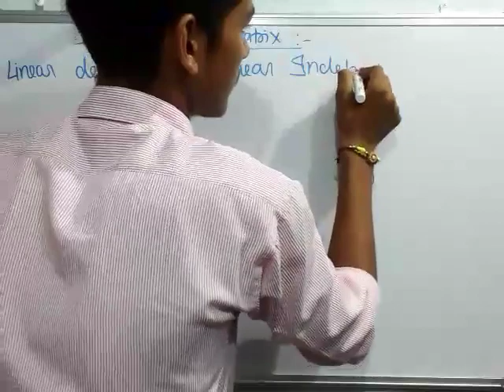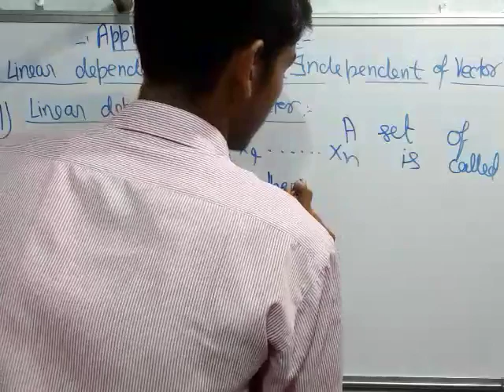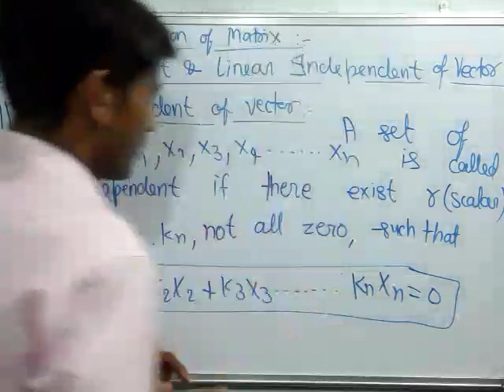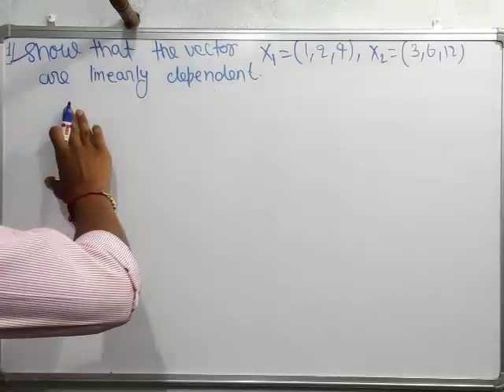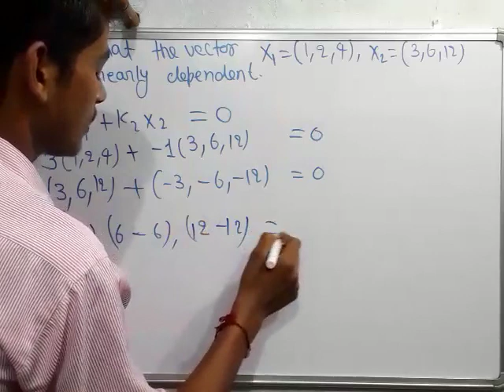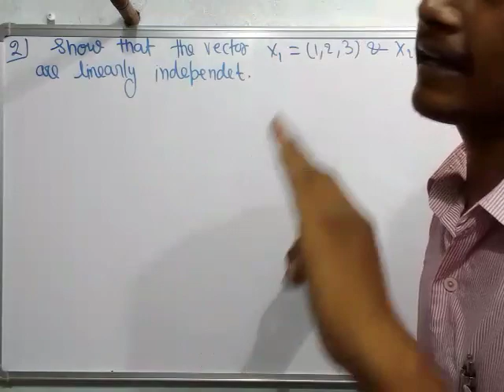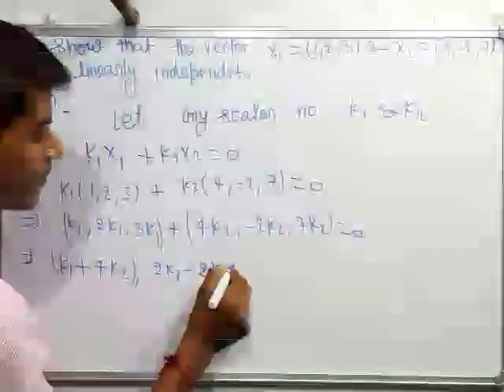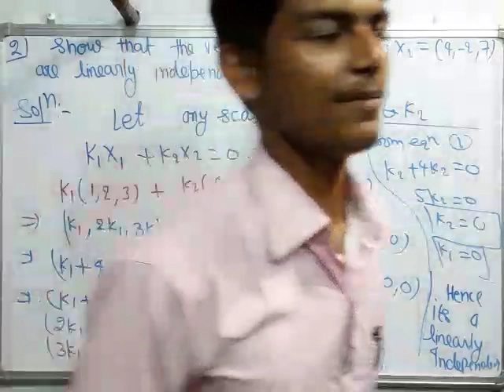Application of Matrix 02.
✓ Join Telegram Channel: For finding
PDF NOTES.

Matrices. Matrix is very important topic of our math 1st paper. LINEAR ALGEBRA and MATRIX. Matrices and their examples. by Vivek Mishra.